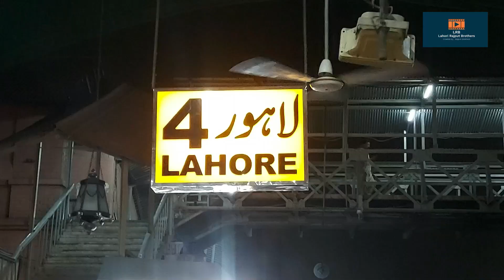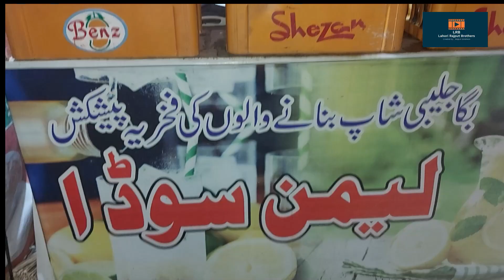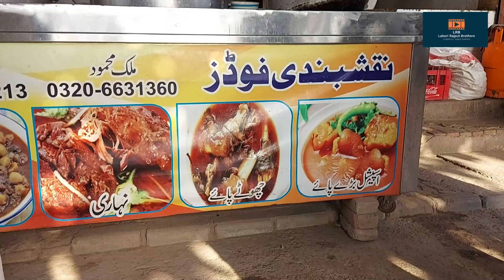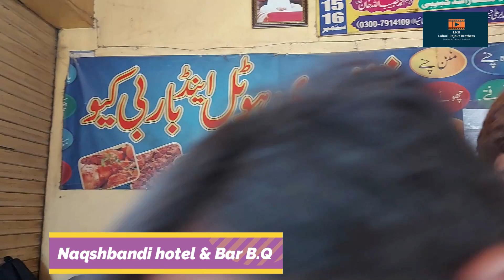tour faisalbad | full enjoy | nice day |full maza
tour to faisalbad | full enjoy |full maza